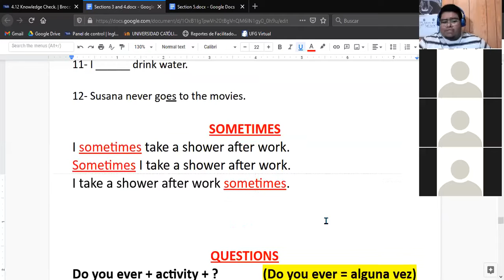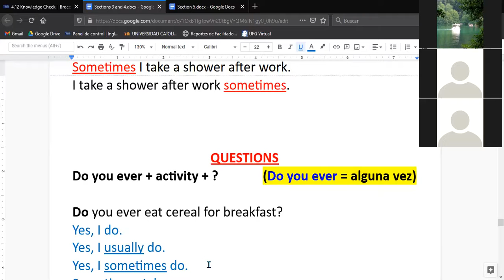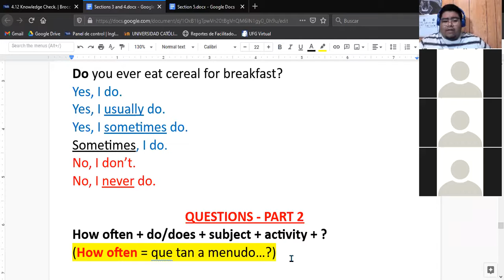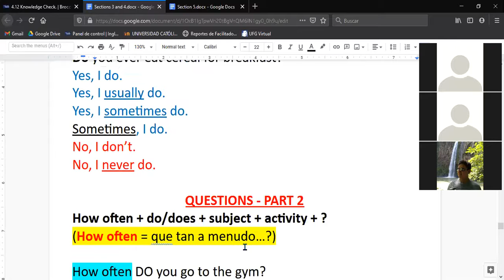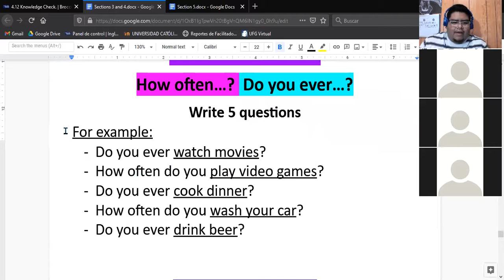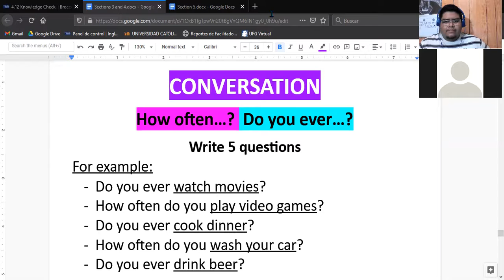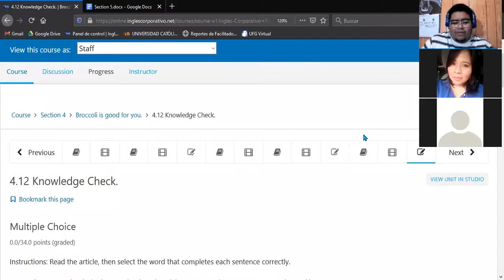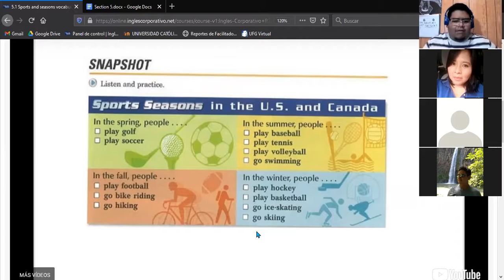Ingles Corporativo- How often & Sports and Seasons (10/12/2020)